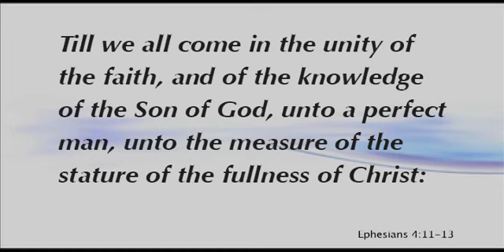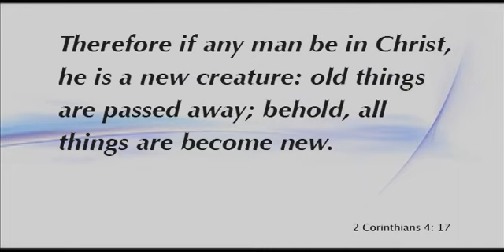A Time for Restoration - Episode #8 - Deacon Ronald Johnson